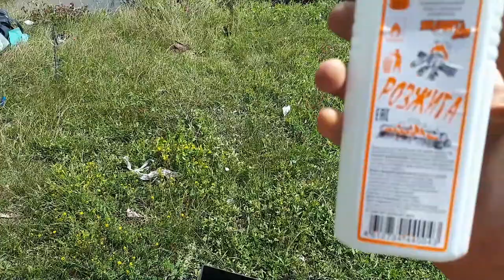Влог | Донецк | Отдых на природе | Рыбалка | Виконста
Всем привет!)
Съездили на рыбалку в Донецке, ловили возле ДонбассАрены!Крупную рыбу не поймали, но хорошо провели время, отдохнули на природе)
Удачи..)

Блог | Влог | Рыбалка | Отдых на природе | Донецк | Виконста
Дата : 22 июля 2018 года